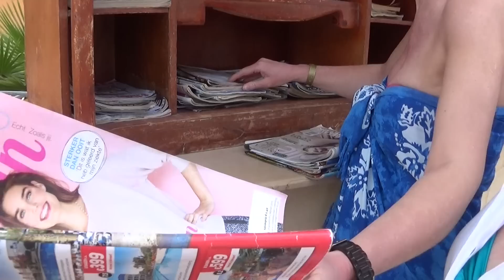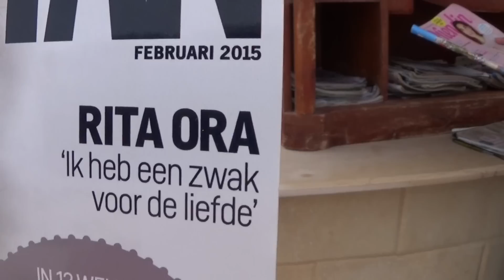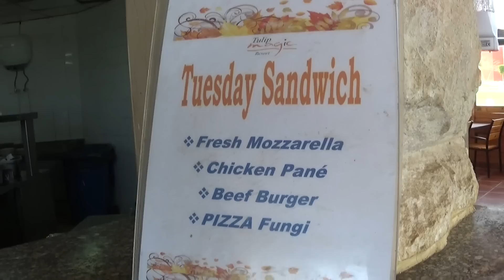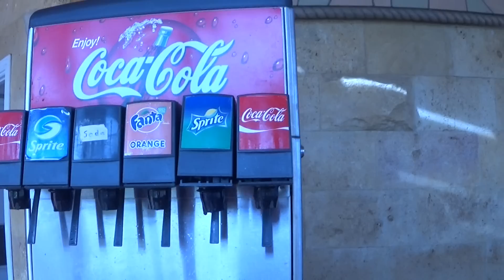VLOG #8 | DAG 2 VAKANTIE EGYPTE | ThingsJuliaLoves❤️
Hi! ❤️

Ik ben julia en ik ben 15 jaar en ik hou HEEL erg veel van beauty fashion, food en lifestyle!
ik plaats sowieso elk weekend een nieuwe VIDEO, en soms ook een extra video bijvoorbeeld een VLOG!
Jullie kunnen mij ook volgen op instagram, daar heet ik ThingsJuliaLoves.
Ik hoop dat jullie mijn VIDEO'S leuk vinden, ik maak ze met heel erg veel PLEZIER en LIEFDE!

jaaa dag 2 van mijn vakantie in Egypte!
Hoe vonden jullie de VLOG van dag 1?
Deze dag was het weer niet zo lekker.. heel veel bewolking en best wel fris.
Ik heb daardoor deze dag ook niet zoveel gedaan..
Mijn dag bestond weer uit eat sleep a little bit swimming eat eat eat eat hahahah !
Ik heb ook in de middag meegedaan met dansen.. het was niet zo bijzonder, maar vond het toch wel grappig om te doen.
Deze VLOG is voor het eerst niet zo lang, ik ben namelijk benieuwd of jullie dit fijner vinden, of een langere VLOG. Laat maar weten!
ik vond de vakantie erg leuk! Ik hoop dat jullie de VLOGS leuk gaan vinden! Alvast heel erg bedankt voor het kijken! En als je hem al hebt bekeken, bedankt voor het kijken!
Vond je het nou een leuke video? Laat dan vooral een blauw duimpje omhoog achter! THAN YOU MAKE MY DAY BAE !
Wil je nou altijd op de hoogte blijven wanneer ik een nieuwe video heb geplaatst?
P.S Tips/Ideeën zijn altijd welkom!

Julia❤️ ❤️ ❤️

Ook kunnen jullie me volgen op instagram; Thingsjulialoves.